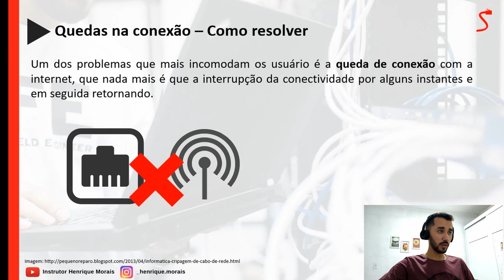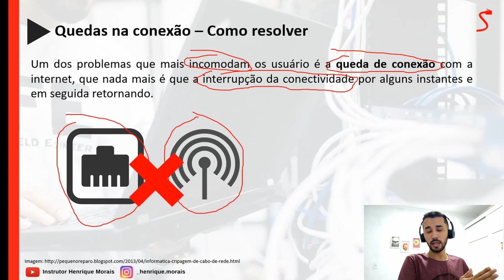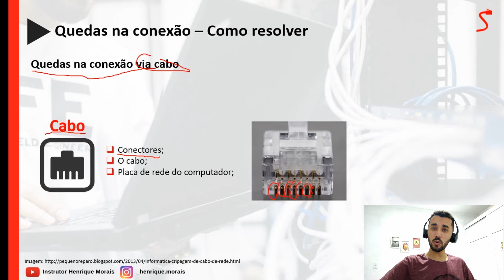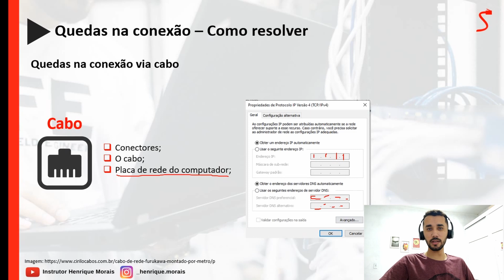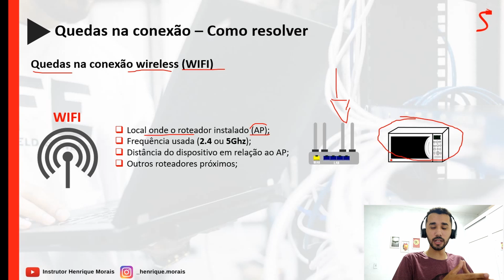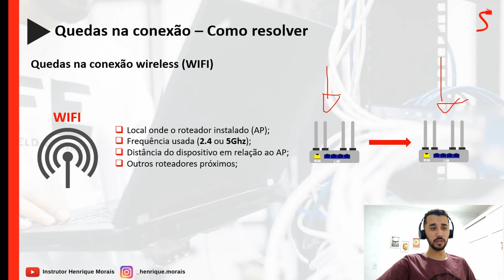Como resolver quedas na conexão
No vídeo de hoje falaremos sobre as quedas da sua conexão com a internet e como resolvê-las.